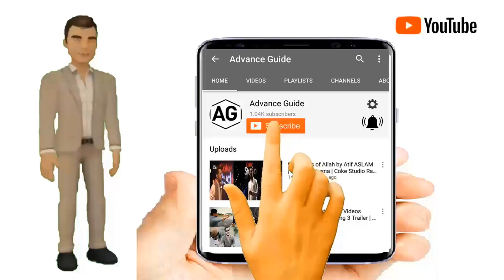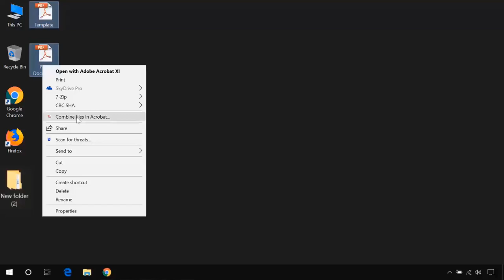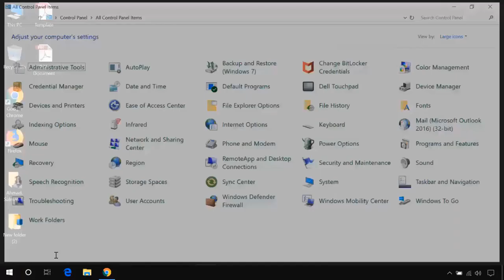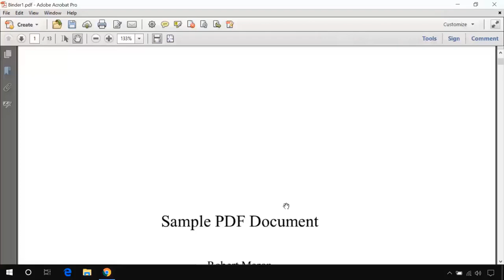How to Unlock PDF Files Without Software | Remove PDF Password | How to Remove PDF Restrictions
Remove PDF Password
How to Remove Password from PDF File
Unlock PDF
PDF Password Remover
How to Unlock PDF Files without Password
How to Unlock Secured PDF
Unlock PDF Files - How to Remove Password From PDF Files
How to remove security restrictions from a PDF file

In this video i will show you that How to Unlock PDF Files Without Software & Remove PDF Restrictions. You can unlock PDF files without password. You can easily unlock and Edit PDF read only files and Enable Microsoft Print to PDF option in Windows 10 to unlock PDF Files.

We can remove all Adobe PDF restrictions and Edit the PDF files. We don't need any kind of Software or any kind of PDF Unlocker to unlock PDF restrictions.

Topics Covered in this Video are:

PDF Restriction Remover
How to Unlock PDF Files Without Software
How to Remove PDF Restrictions
How to Unlock PDF Read Only Files without Software
How to remove password from PDF file without software